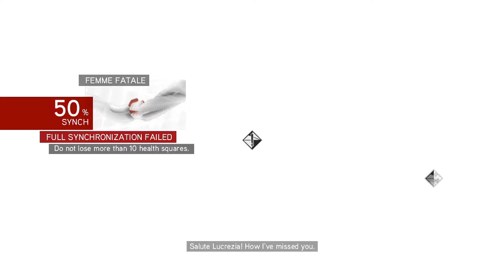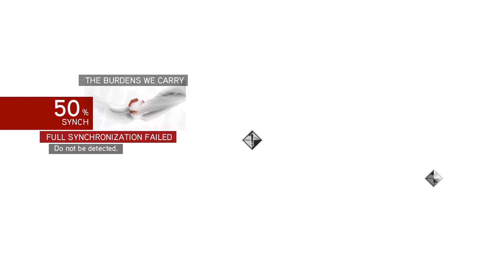Assassins Creed Brotherhood Gameplay Walkthrough No Commentary | Part 13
Assassin's Creed: Brotherhood is a 2010 action-adventure video game developed by Ubisoft Montreal and published by Ubisoft.[1][2] It is the third major installment in the Assassin's Creed series, and the second chapter in the "Ezio Trilogy", as a direct sequel to 2009's Assassin's Creed II. The game was first released on the PlayStation 3 and Xbox 360 in November and December 2010 and was later made available on Microsoft Windows in March and June 2011.

The plot is set in a fictional history of real-world events and follows the centuries-old struggle between the Assassins, who fight for peace with free will, and the Templars, who desire the same but through control. The framing story is set in the 21st century and features series protagonist Desmond Miles who, with the aid of a machine known as the Animus, relives the memories of his Assassin ancestor, Ezio Auditore da Firenze, to find a way to avert the 2012 apocalypse. The main story begins immediately after Assassin's Creed II, and follows Ezio as he travels to Rome at the start of the 16th century to rebuild the Assassin Brotherhood in Italy and defeat his enemies: the Borgia family.

•  Device : Lenovo Ideapad 320
•  Processor CPU : Intel(R) Core(TM) i3-6006U CPU @ 2.00GHz   1.99 GHz
•  Memory RAM : 4 GB Ram
•  Graphics Card GPU : Intel HD 520
•  Hard Drive : 1 TB HDD
•  Monitor : 1920x1080 Display